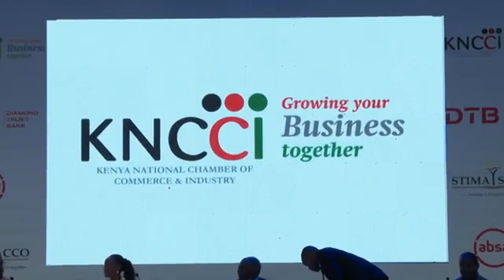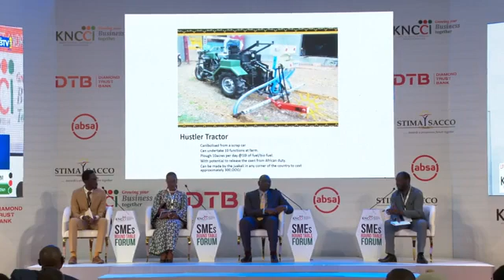President William Ruto exposes his next big project days after taking over from Uhuru and Raila!